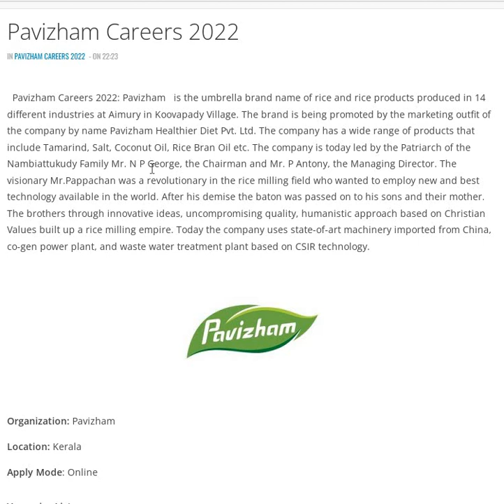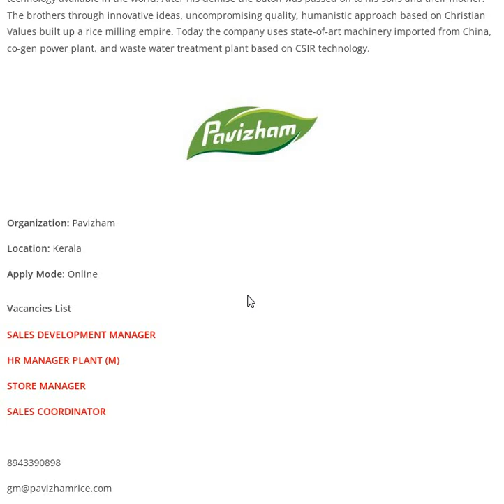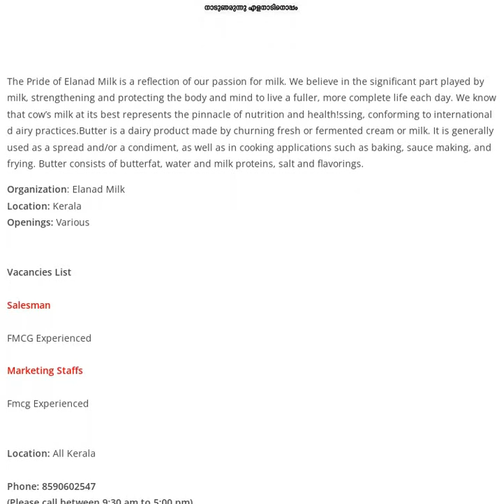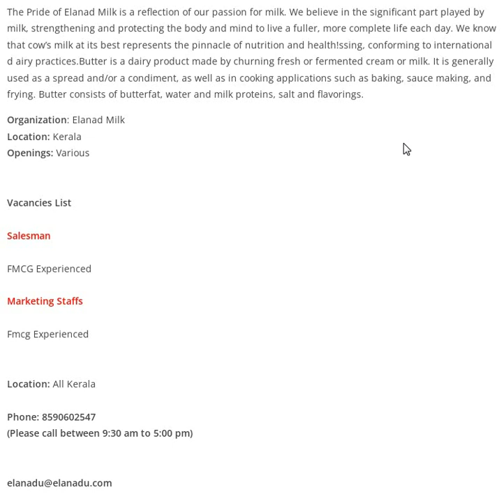Kerala Job │Private Job │Vacancy All Over Kerala │Recruitment 2022